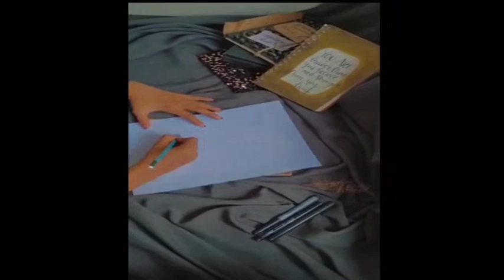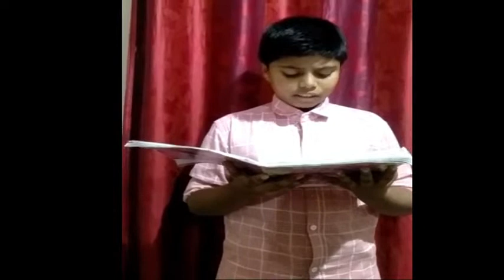KDUEMS Independence Day Celebration - 2021-22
THIS PROGRAMME IS CONDUCTED BY KOYAPPATHODI DARUL ULOOM ENGLISH MEDIUM SCHOOL AS PART OF INDEPENDENCE DAY CELEBRATION